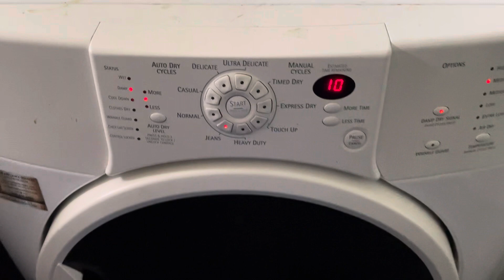Drying some laundry now in Kenmar ￼￼ HE3 electric dryer now ￼￼.👋🏿😀😀😁👍🏾😎👩🏻‍💻👨🏽‍💻👍🏾